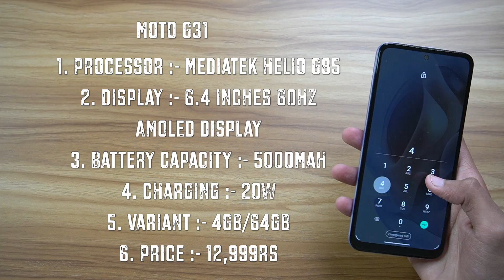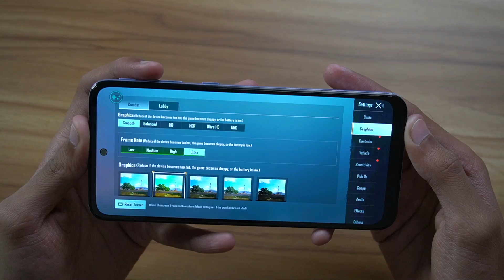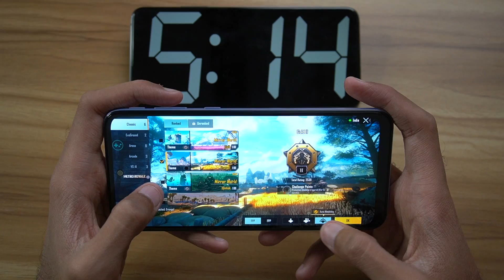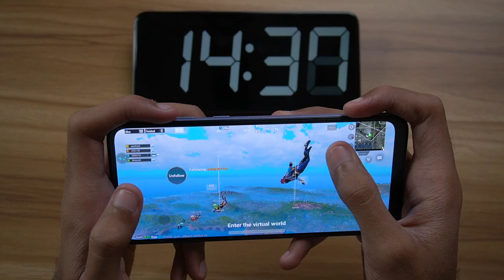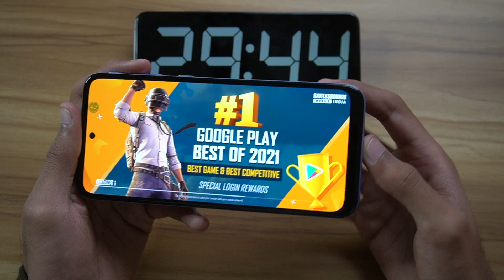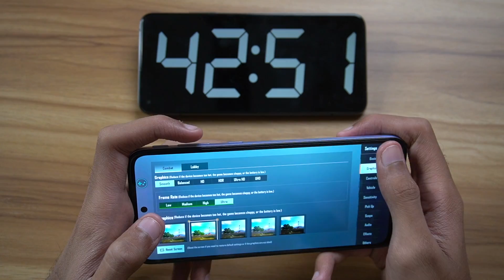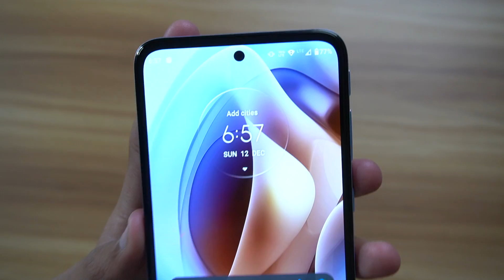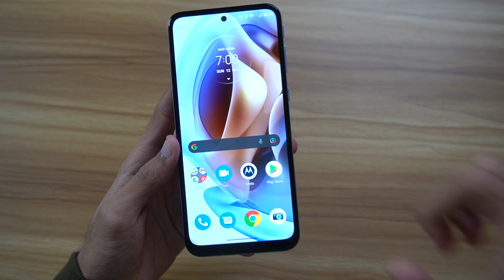Moto G31 Pubg Test, Heating and Battery Test | Best Smartphone Under 15000? 🔥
In this video, I will do the pubg test of moto G31 and also check out the heating and battery drain in one hour and I hope you will like this video